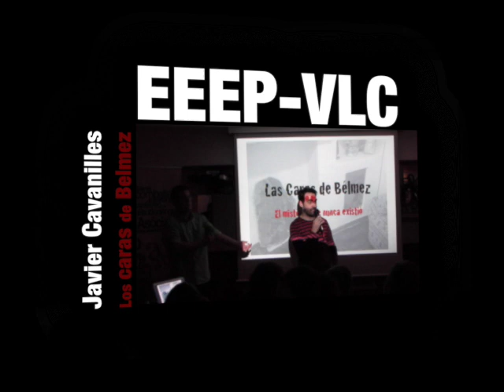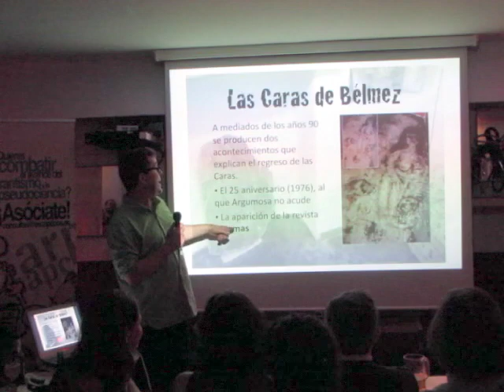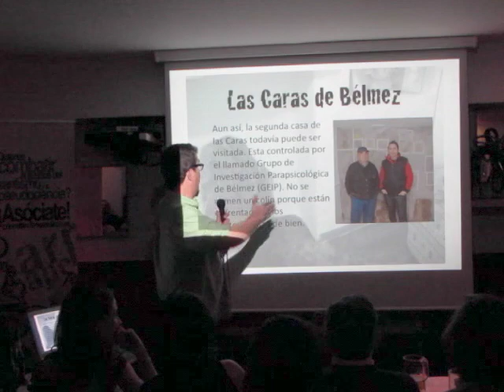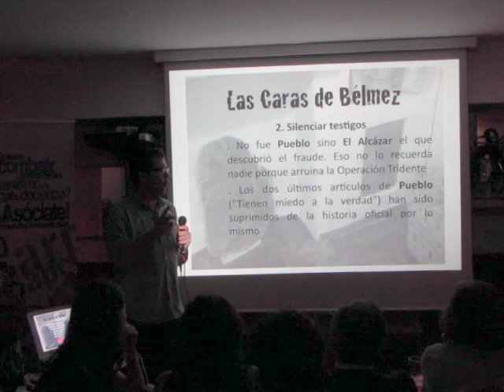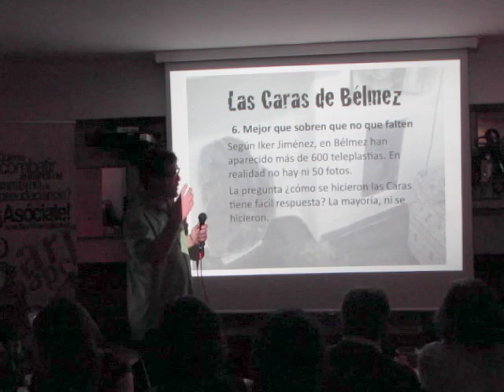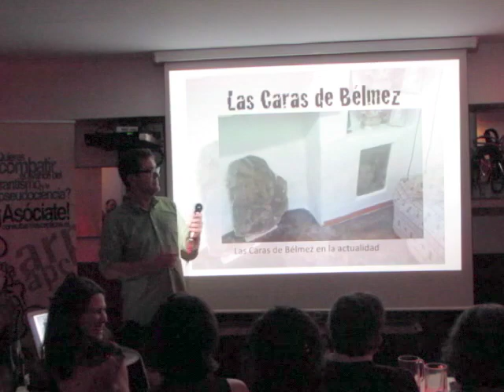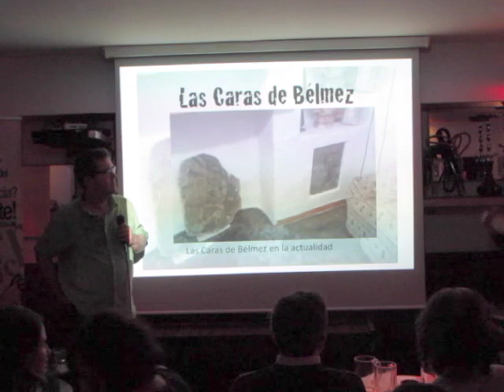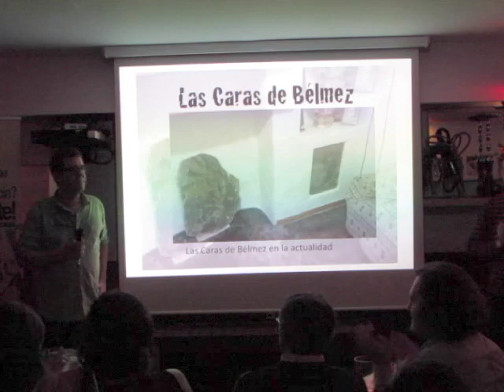Los caras de Bélmez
Javier Cavanilles
Escépticos en el pub Valencia